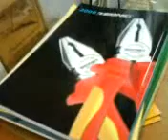BML100208_2 Video Remix